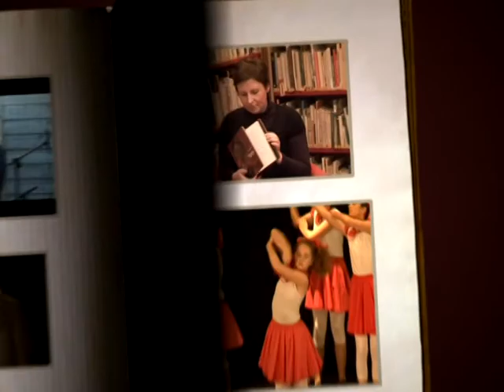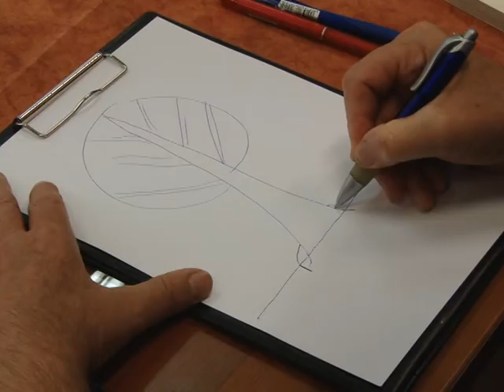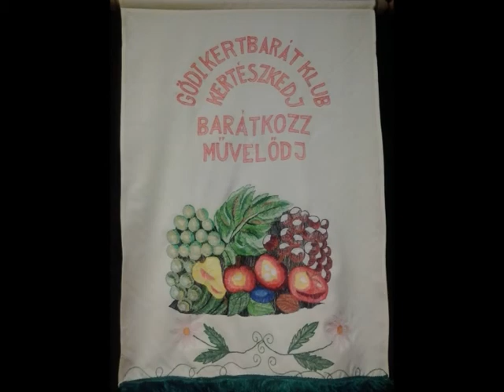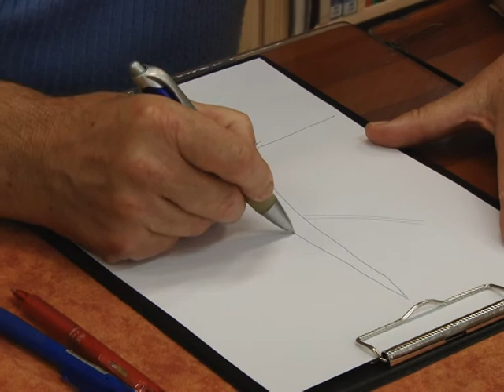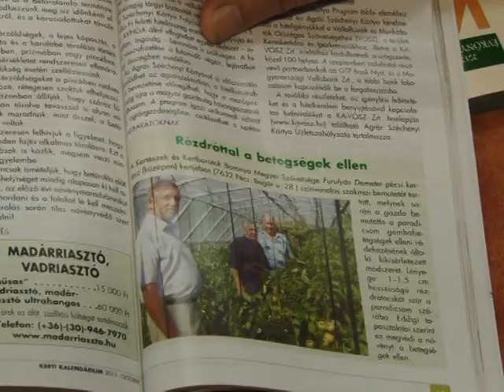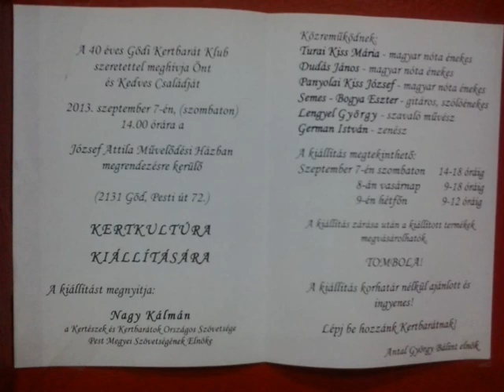Gödi Színek -- kulturális magazin (2013. 10. 14.)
Göd Városi Televízió kulturális magazinja
1. Arany-Tóth Ágnes: Huzellás ünnepségek
2. Antal György Bálint: Kertkultúra